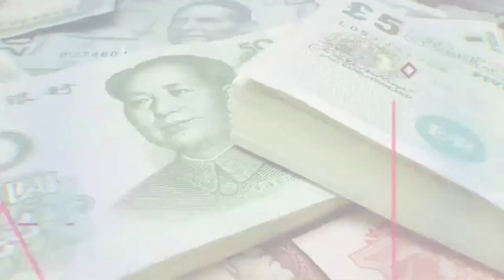JUAN CARLOS NAVA (8 DIC 23)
EXPERTO EN DIVISAS (Realiza el balance, a final de semana, del mercado de divisas, refiere a los temas que en la parte internacional impactan las finanzas nacionales)